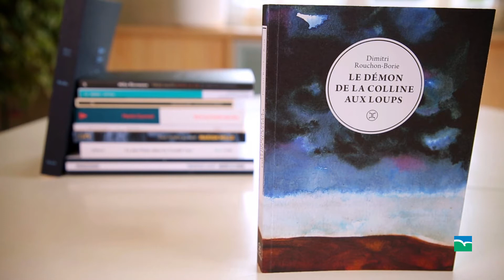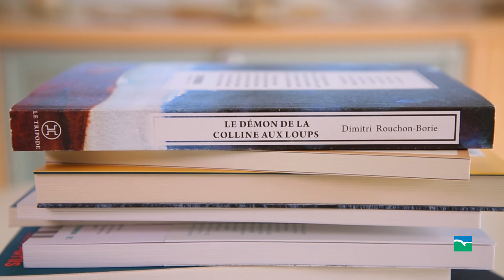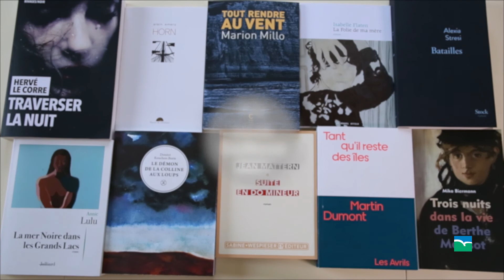Prix Louis Guilloux 2021 en sélection : Le démon de la colline aux loups de Dimitri Rouchon-Borie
Dans ce premier roman éprouvant et fascinant, édité par Le Tripode, on lit la confession de Duke, criminel incarcéré, écrite dans une syntaxe aussi brisée que le destin de cet homme. Une vie emplie de violences et d'incompréhensions subies dès l'enfance, ou chaque possibilité de bonheur et d'accomplissement sera systématiquement balayée ou détruite...